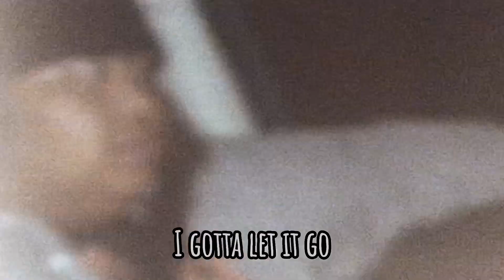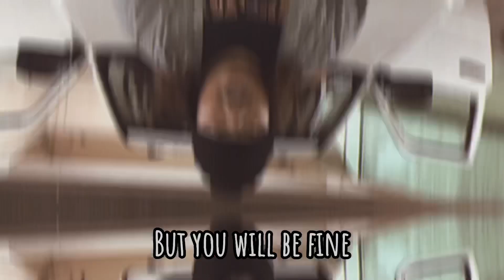Leave Me Alone (Official Music Video)